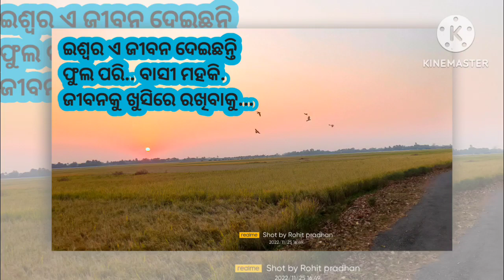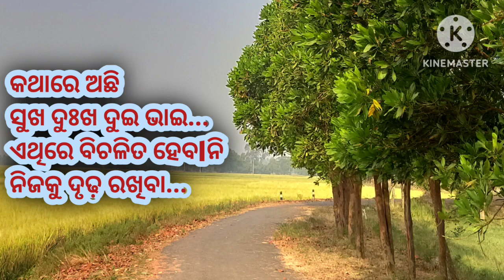|| ପ୍ରତ୍ୟେକ ମୁହୂର୍ତ୍ତକୁ ଖୁସିରେ ବଞ୍ଚନ୍ତୁ | 𝐀𝐥𝐰𝐚𝐲𝐬 𝐁𝐞 𝐇𝐚𝐩𝐩𝐲 | 𝐁𝐞𝐬𝐭 𝐎𝐝𝐢𝐚 𝐌𝐨𝐭𝐢𝐯𝐚𝐭𝐢𝐨𝐧𝐚𝐥 𝐕𝐢𝐝𝐞𝐨 ||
Rohit Pradhan
This is my New chanel